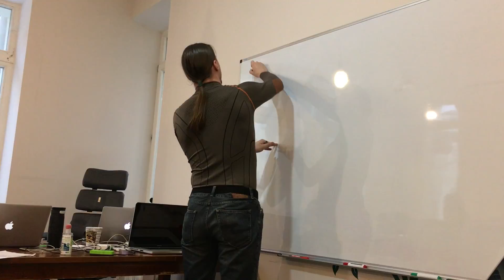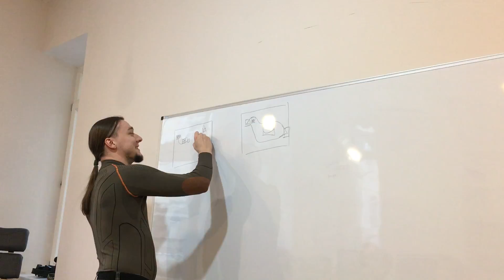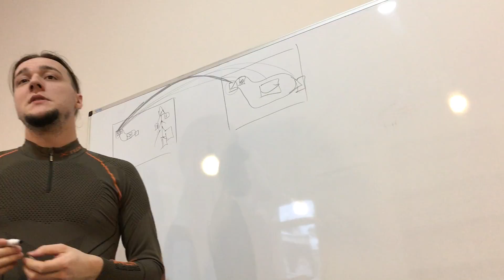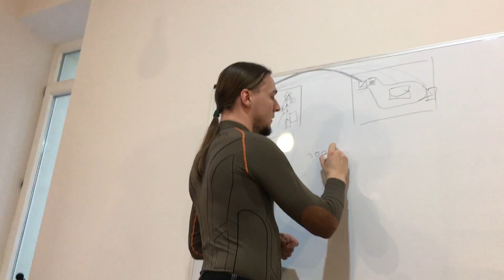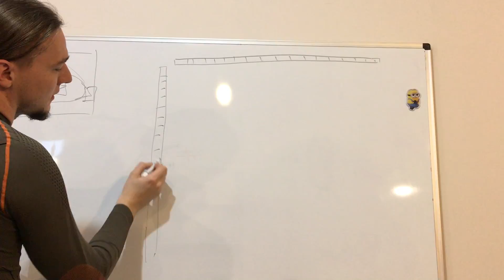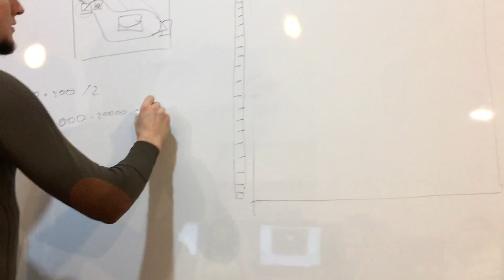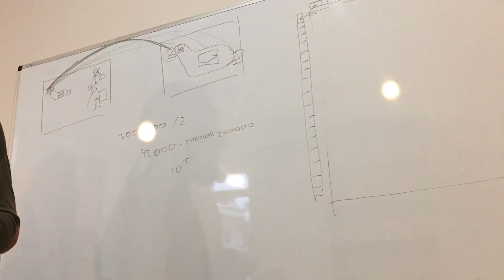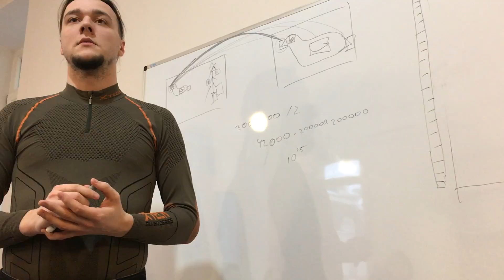diff lecture IMG 0477